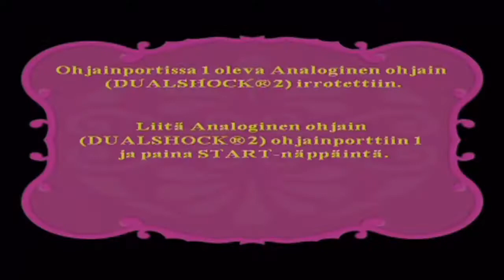Anna the Palkkasoturi - Disney Princess #2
Muista tilata ja tykätä jos pidit videosta! :)
Kavereillekin saa jakaa.

Bogi:
Kik: diamondbossi
Steam: diamondbossi
Ask.fm: diamondbossi